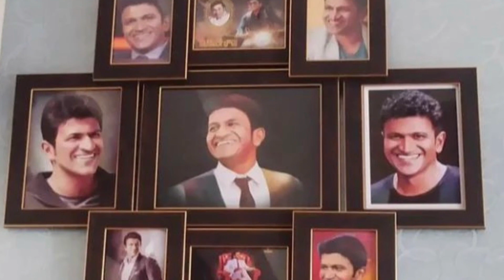ಪತ್ನಿ ಅಶ್ವಿನಿ ಕೋಪ ಮಾಡಿಕೊಂಡಾಗ ಪುನೀತ್ ಹಾಡುತ್ತಿದ್ದ ಹಾಡು ಇದೆ ನೋಡಿ | Puneeth Rajkumar | Ashwini Puneeth